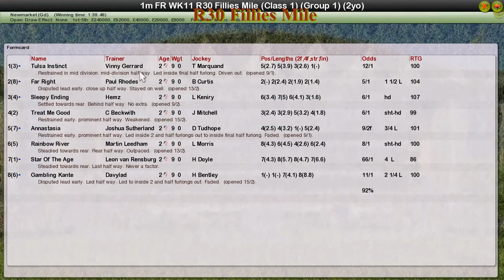FR WK11 R30 Fillies Mile